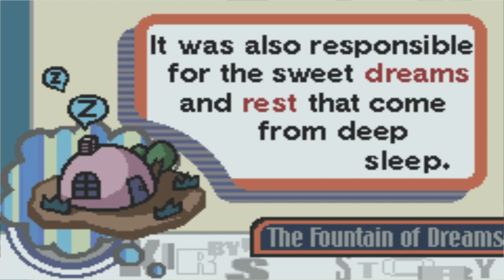Kirby: Nightmare in Dream Land - 1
Worlds 1 and 2, Vegetable Valley and Ice Cream Island.